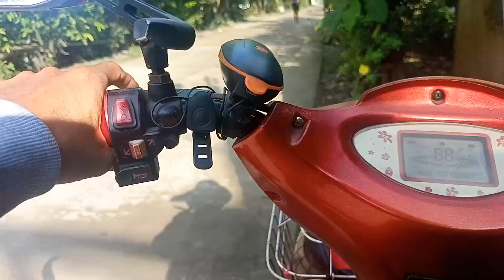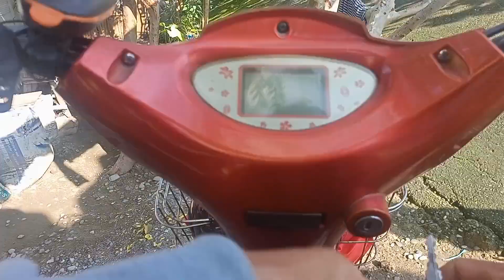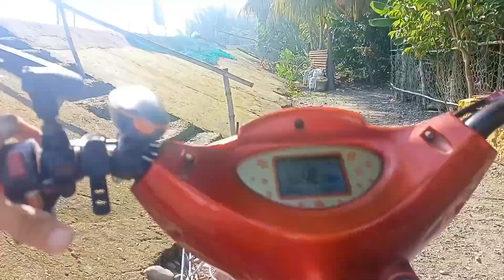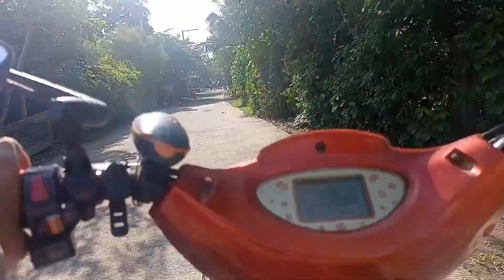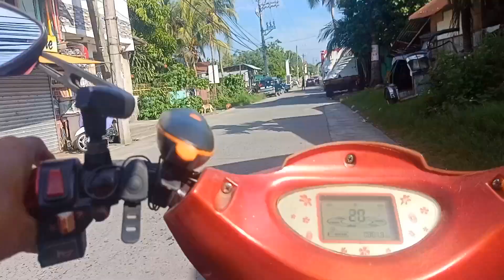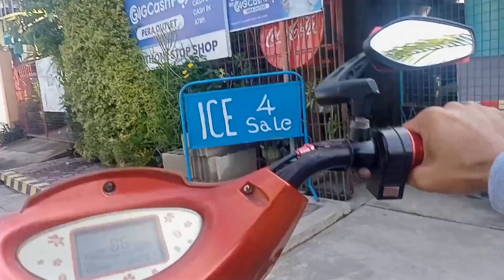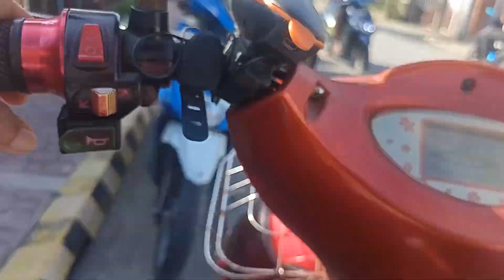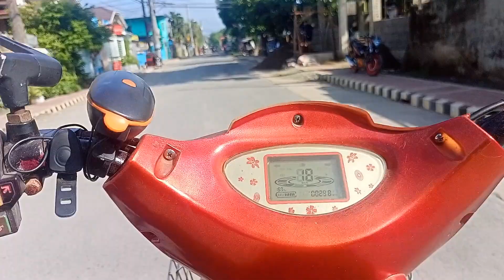Di ko nadalhan ng pagkain ang bata!!.,1st time ko magdeliver dto,nxt time mgdala ako pgkain ng bata.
Observe ko ang ebike  kc bk lumambot uli kelangan lagyan ng tire sealant.Nagdeliver ako sa isang brgy malambot pala.Tubeless gulong nya,di na kelangan ng vulcanize,tire sealant lang larga na uli.
Salamat friends sa suporta,Mabuhay kau!!!